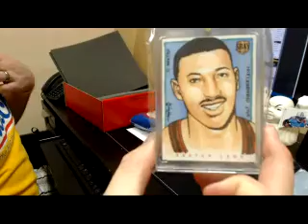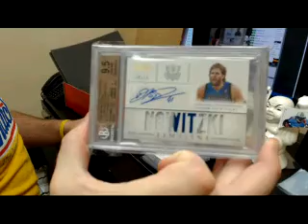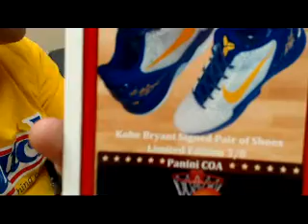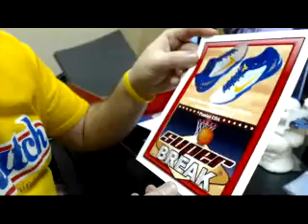2014 Super Break Personal royals4life 2